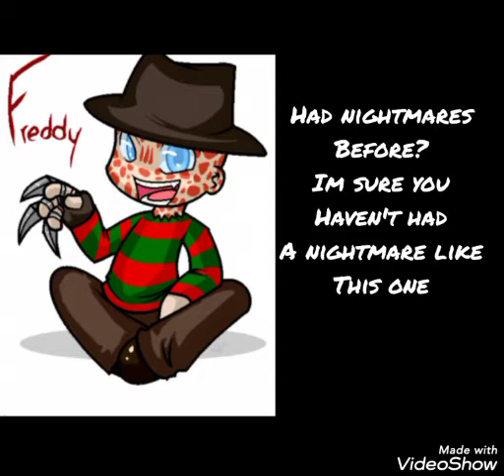100% Funny horror jokes